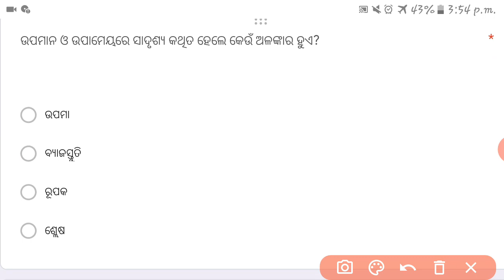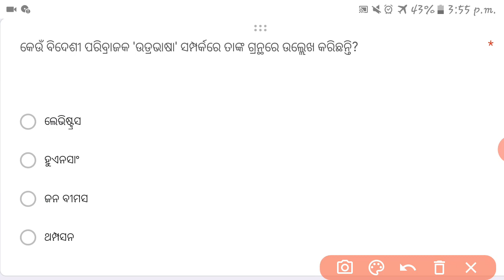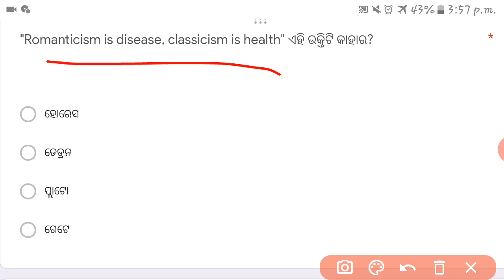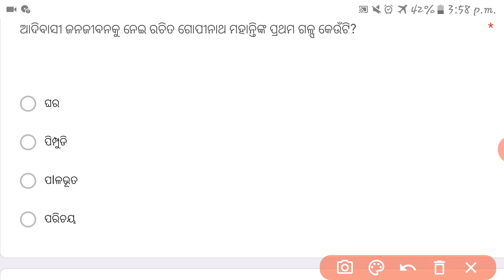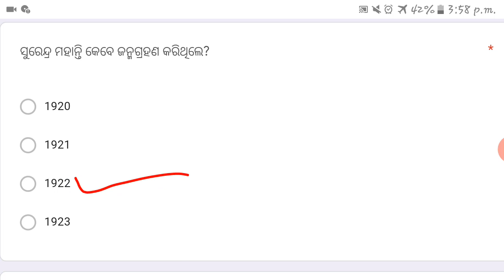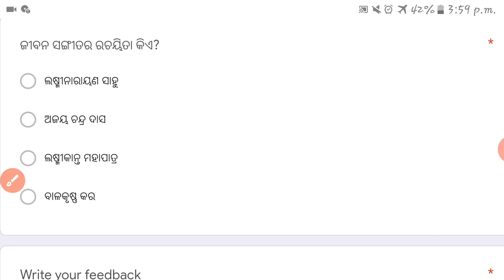OAVS TGT ODIA SURPRISE TEST-9 SOLUTION